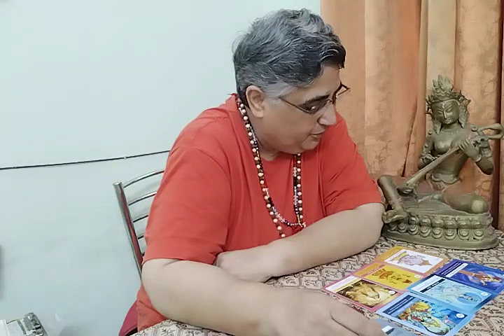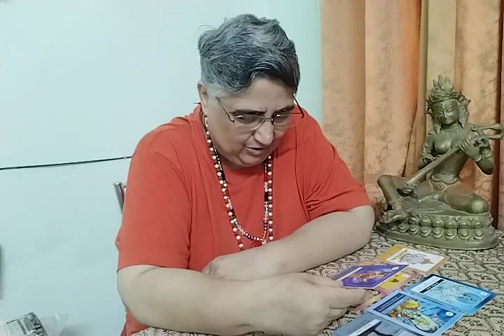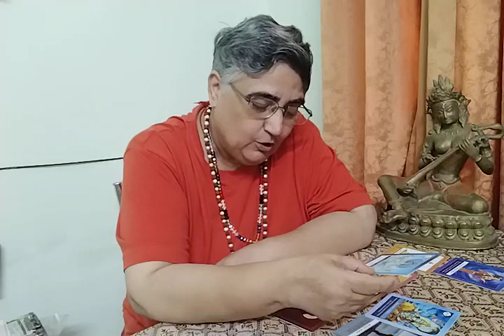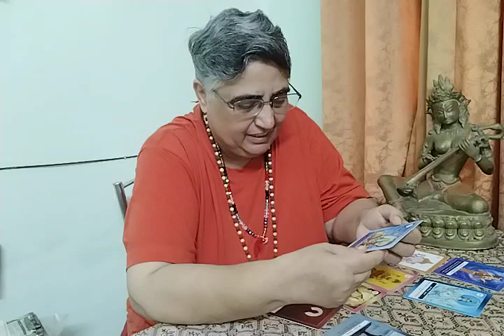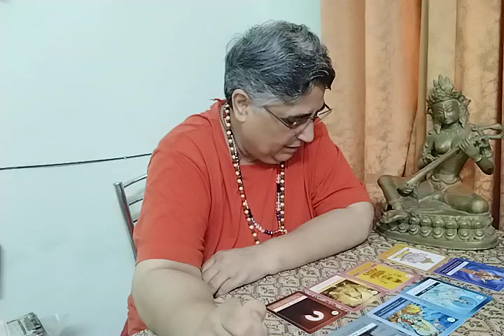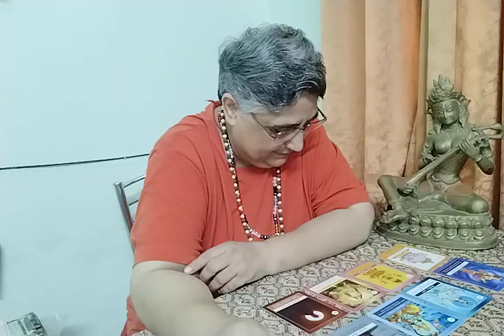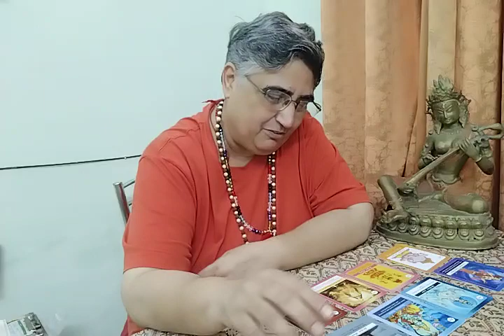Angels ke aashirwaad se kya aapka "CONFUSION" door hone wala hai ?maitritarotreading (timeless)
Angels ke aashirwaad se kya aapka "CONFUSION" door hone wala hai ? Ye reading jitni aap ke sath resonate kre utni lijiyega baaki ko chor dijiyega. What's app number 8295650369 only for message not for call. Personal reading paid hai.